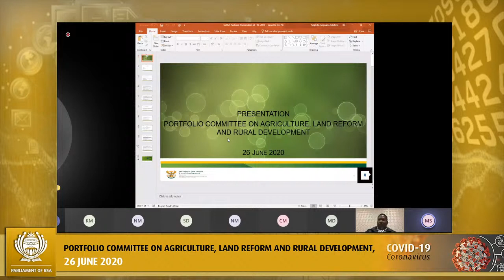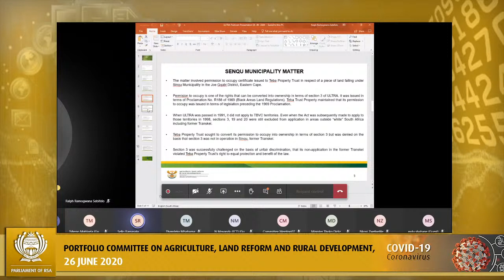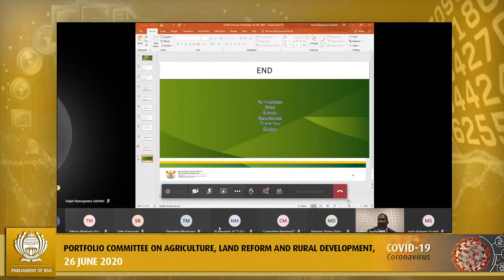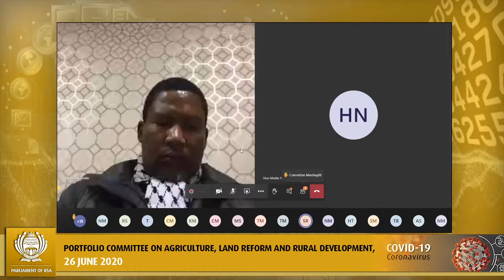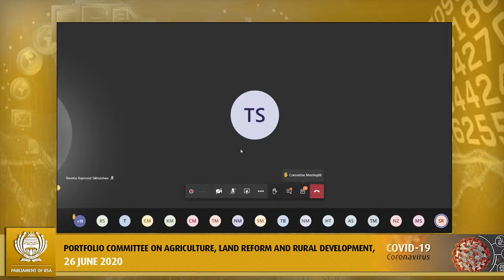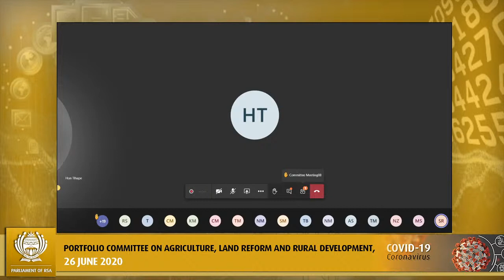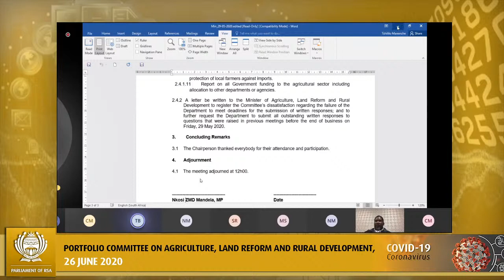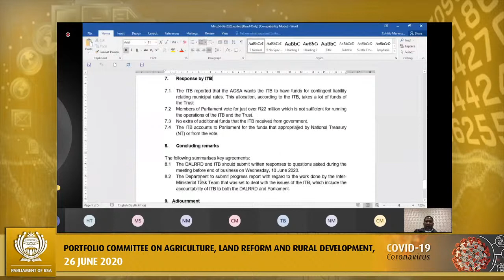Portfolio Committee on Agriculture, Land Reform and Rural Development, 26 June 2020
(National Assembly), [Briefing by the DALRRD on the Upgrading of Land Tenure Rights Amendment (ULTRA) Bill [B6-2020]; Consideration and adoption of outstanding minutes], Virtual Meeting Platform